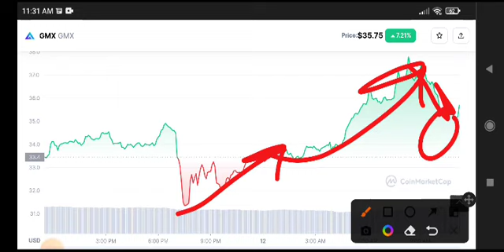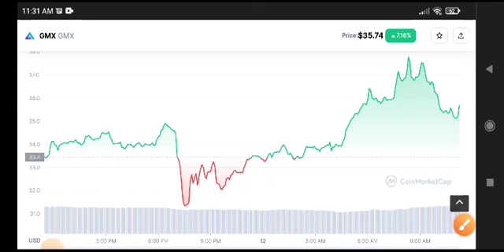GMX Urgent News Today! GMX Coin Price Prediction